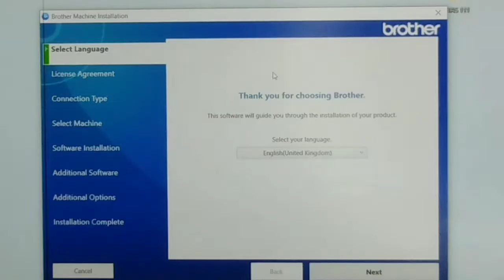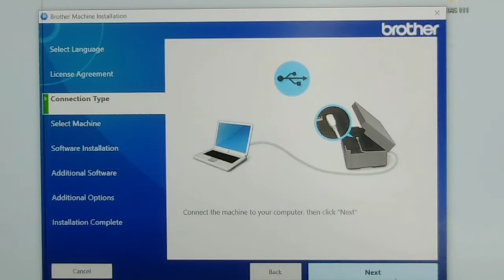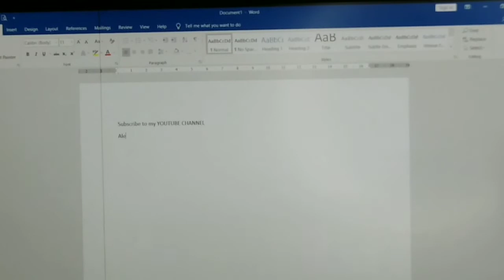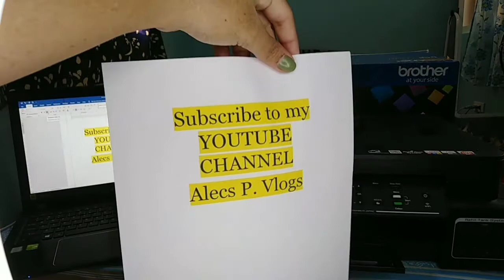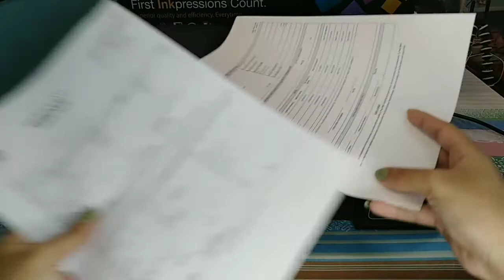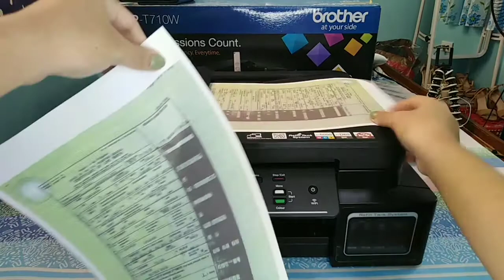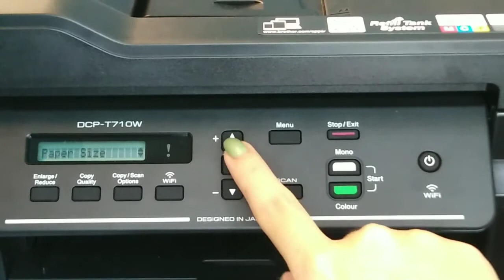PHOTOCOPY | XEROX | SCAN | PRINT USING BROTHER DCP T710W WIRELESS / WIFI READY | Alecs P. Vlogs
Vlog Title: PHOTOCOPY | XEROX | SCAN | PRINT USING BROTHER DCP T710W WIRELESS / WIFI READY | Alecs P. Vlogs